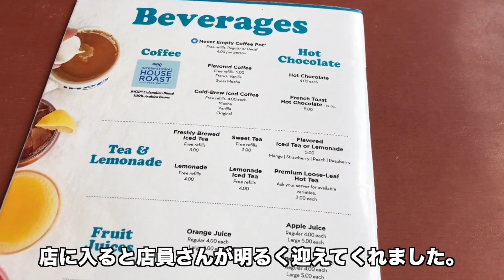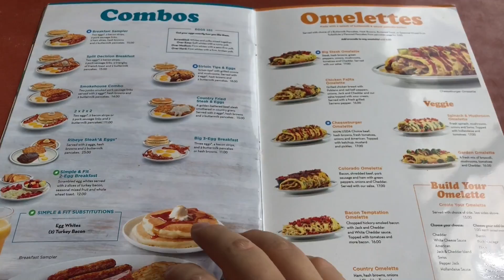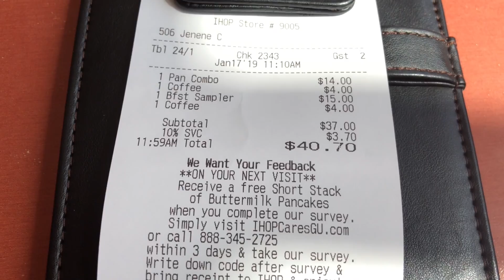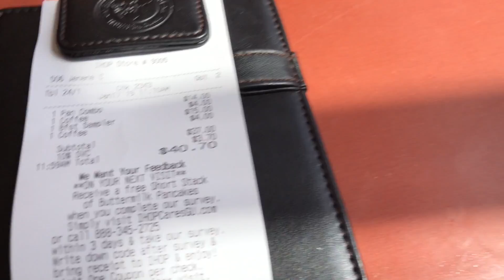IHOPで世界一おいしい朝食を!!アメリカのおすすめ格安チェーンレストラン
私が大好きなアメリカのチェーンレストランIHOPを紹介しています。

グアムやハワイにもあります。世界一おいしいといわれているbillsよりも個人的にはIHOPのほうが好きです（笑）

グアムの移動に超便利！赤いシャトルバス完全活用ガイド | コンチャWEB

私は経営者として日本・大阪を拠点にしつつ月1回以上のペースで海外に行っています。YouTubeでは海外の様子、飛行機のレビュー、お得情報などを中心に動画配信をしています。

※クリック後に何か買ってもらえれば一部が私の収入となります。動画作成の活動費として使わせて貰います。